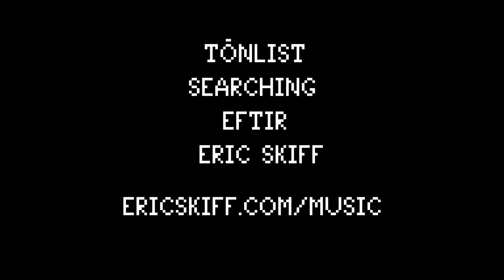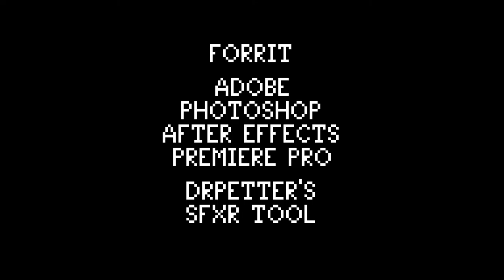Iron Slug The End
Lokaverkefni fyrsta árs í Margmiðlunarskólanum. Endirinn er ekki góður þar sem meiri tíma þurfti til þess að gera flashback.